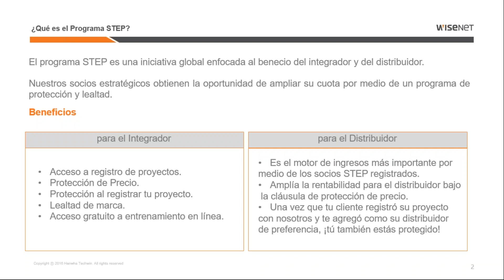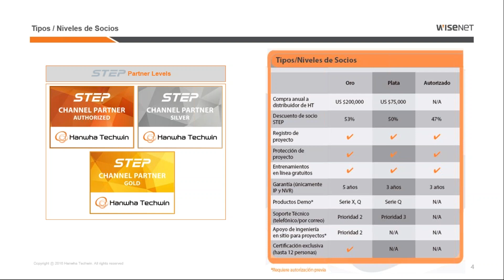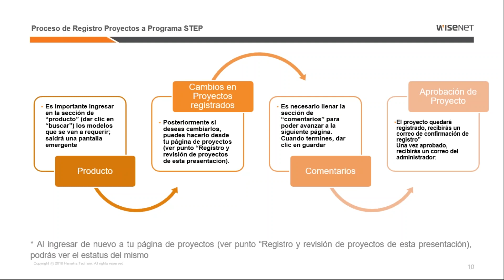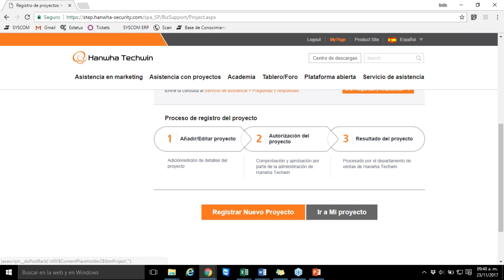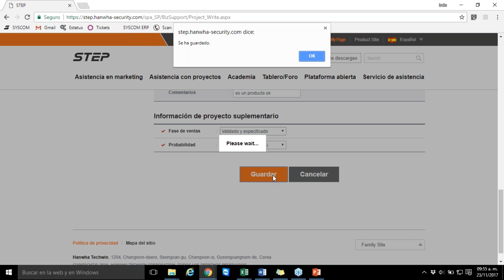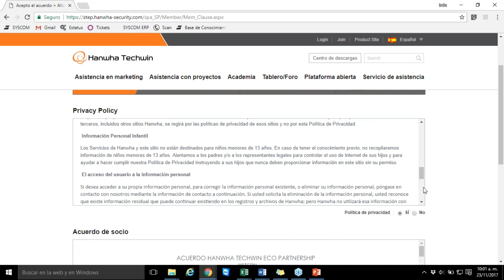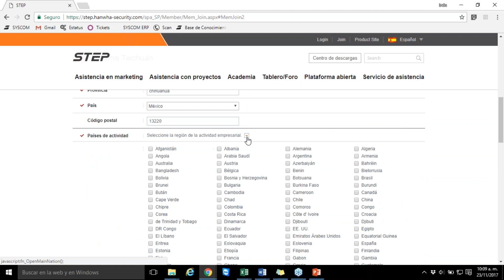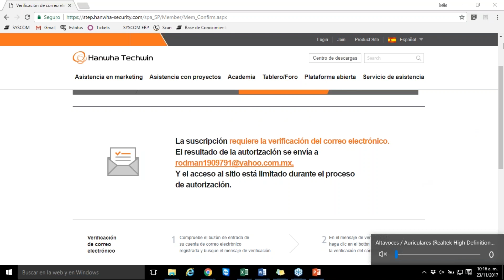Programa STEP para integradores de Hanwha 1